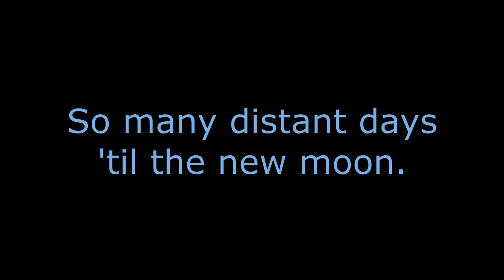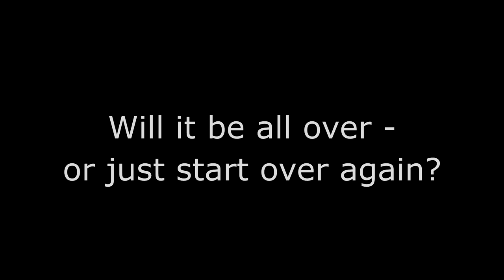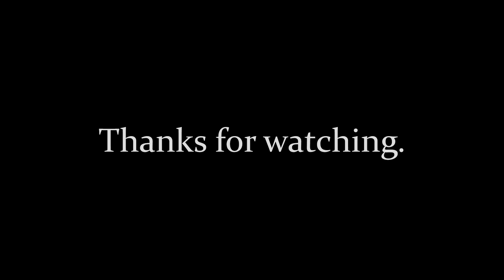LUNAUDIO - Cut It Out (for StephenVlog Haircut Song Compilation)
Bad Snacks - "Easy Saturday"

Melody and Lyrics: John Luna
Vocals, AKAI EWI Solo, Auxiliary Percussion (Tambourine, Fingersnaps): John Luna

Vocal Mic: Audio Technica AT2021 Condenser Microphone
Electronic Wind Instrument (EWI): AKAI EWI Solo
Audio Interface: Steinberg UR44
DAW: Ableton Live 11.0.5 Suite

Video Editor: MAGIX Vegas Pro 14.0

Song submission as part of the "StephenVlog Haircut Song Compilation".

Start Date: July 19th, 2021
Finish Date: July 23rd, 2021